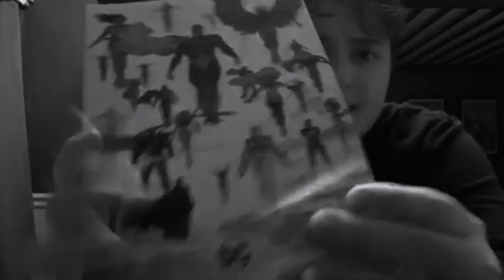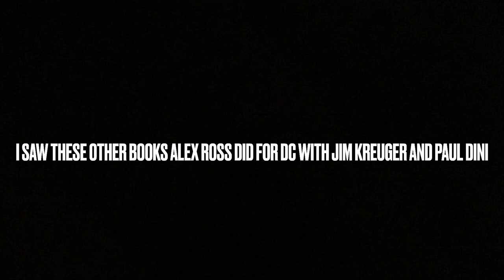What’s to come…. (DC)